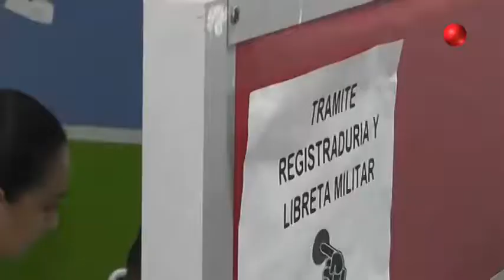Noticiero 22/08/2017 - Nota Unidad de Victimas de Villavicencio